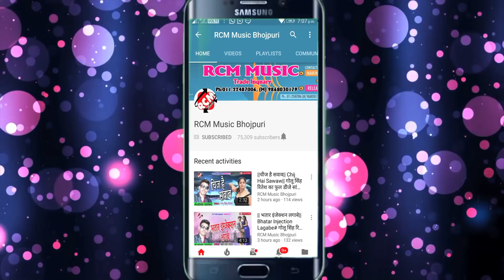|| बारु भाग से साली भेटाई || रवि राज तिवारी का 2020 का होली सांग नए अंदाज में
Title: Baru Bhag Se Bhetai
Singer: Ravi Raj Tiwari
Lable: RCM Music
Lyrics: Pintu Pukar
Video Director:
DOP: